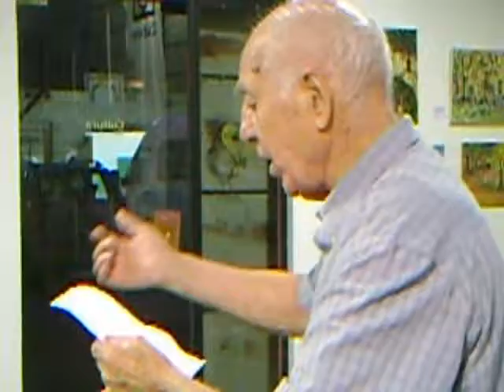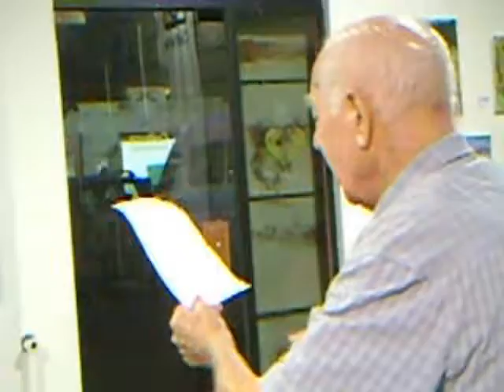Lorenzo Oscar Macho - Exquisita poesía